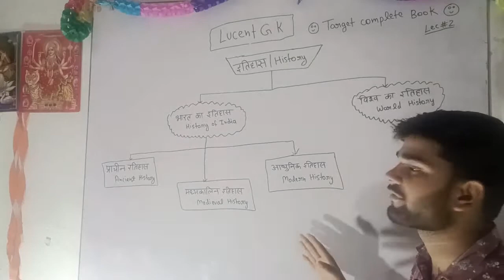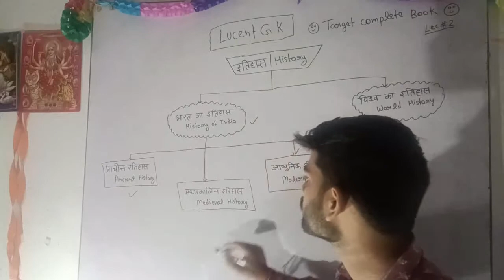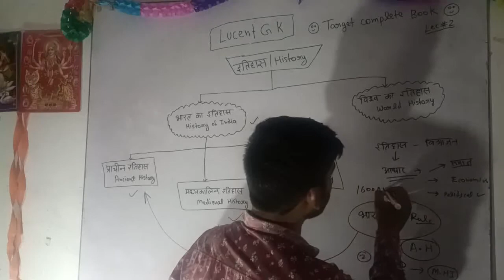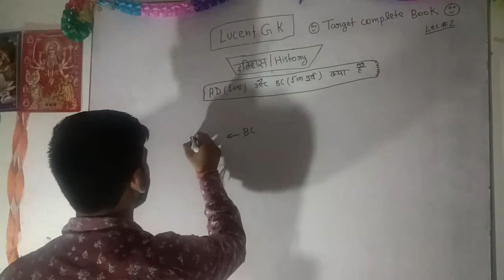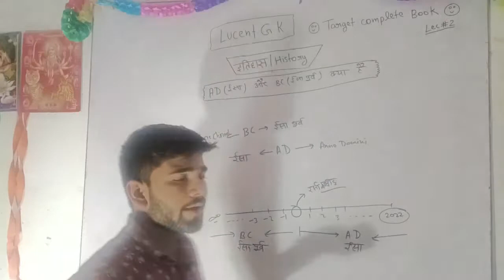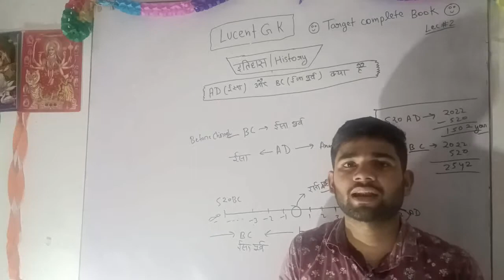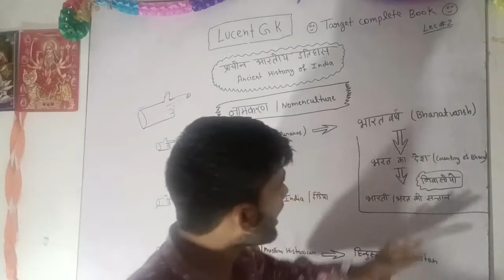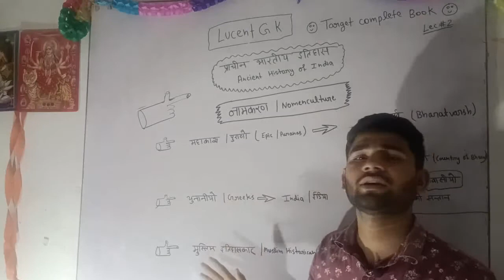इतिहास/ History - प्राचीन भारतीय इतिहास Lucent GK महामैराथन series lec - 2 by Ankit sir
about this video- in this video we cover history part of history ancient history world history Indian medivel history Indian ancient history etc
what is ancient history
how to read Lucent GK??
how to understand difficult fundamentals of Lucent GK?

Lucent GK kaise padhen
# लुसेंट जीके कैसे याद
लुसेंट जीके पढ़ने की statgy
lucent full video by Ankit sir